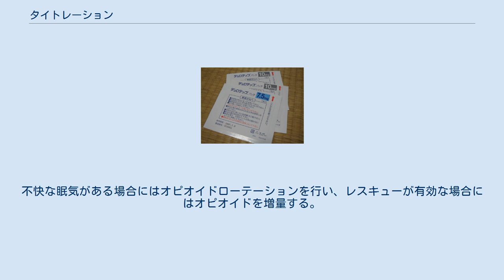タイトレーション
タイトレーション（英Titration）とは、薬剤の用量の調整のことである。
 この記事では疼痛管理においては、低用量から始めてその患者の疼痛を抑えられるだけの分量まで増やすという、疼痛の管理について主に記述する。
調整には、徐放製剤と速放製剤の適度な処方が求められ、効果のあるなしや眠気などの副作用の現れ方を基準として、量を調整する。
レスキューを用いることもある。
 オピオイドは低用量から始め、除痛効果と副作用を観察しつつ、鎮痛に必要とされるだけの用量が決まるまで、段階的に速やかに増量し、最適用量を決める。
そのため、患者がどの程度で痛みが治まるかまで、少しずつ増量して行かなければならない。
また投与は、一定の時間を空け、規則正しく使用すべきである。
その後は、前回に投与した薬の効果が切れる前に、新たに投与を行うことで、痛みを継続的に抑える必要がある。
オピオイドの増量は1日単位で、前回投与量の30パーセントから50パーセント（または25パーセントから50パーセント の分量、あるいは、レスキューの総投与量に相当する量を目安とする。強い眠気があったり、呼吸抑制の症状が現れたりした場合は過剰投与が原因と考えられる。このような時は減量を行う。オピオイドは突然中止すると、患者に退薬症状が出やすくなり、危険であるので注意を要する。徐放製剤は含まれるオピオイド量が決まっているため，初回治療では速放製剤を用いて微調整し，投与量の適正値を探し出す必要がある。 がん疼痛治療においてタイトレーションは最優先の課題であり、時間をあまりかけずに、痛みを完全に抑制できる用量にたどり着くようにしなければならない。鎮痛薬の選択は原則として、WHO方式がん疼痛治療法による効力の順に行う。オピオイドを使用する場合、タイトレーションは非常に重要であるが，実際には，タイトレーションをきちんと行わず，投与量が過剰または不足しがちで，適切な効果が見られない例も多いといわれる。専門医の意見では、過剰投与によって呼吸抑制が出やすくなるのを恐れ、患者に必要とされるタイトレーションや、突発痛へのレスキューの投与が不十分なのが原因とされる。オピオイドの過剰投与が呼吸抑制を招きやすくなるのは事実だが、低用量からオピオイドを投与して行けばその心配はない。また、タイトレーションでは速放製剤の使用が奨励される。 デュブロップパッチ タイトレーションの設定でフェンタニルパッチ（デュブロップパッチ）を用いるのは難しい。
フェンタニルパッチは3日に1回貼り替えることになっているため、用量の細かい調整が難しいからである。
そのため、フェンタニルパッチを使う際には，モルヒネやオキシコドンなどのオピオイドでタイトレーションを行って投与量を定め，突然出現する痛みへのレスキュー投与などを行ったしかる後に、それらのオピオイドの投与量に相当するだけの、フェンタニルパッチの投与量を定めてから貼付することになる。
フェンタニルで速やかに痛みを取り除くには、点滴静脈注射でタイトレーションを行うことが可能である。
フェンタニルパッチは、低用量製剤であっても効果発現には12時間必要である。
また、最も低用量の場合でも、モルヒネに換算すると、1日約30ミリグラムに相当する量なので，30ミリグラムよりも低い投与量で痛みが治まる場合には、フェンタニルパッチの使用は過剰投与になる可能性もある。
従って、最初からフェンタニルパッチを投与することは適切とは言えない。
がん疼痛治療の基本原則は，患者の痛みの強さや症状に対して綿密にアセスメントを行い、オピオイド速放製剤を少量ずつ投与することから開始し，鎮痛効果と副作用を見極めたうえで，患者に必要な投与量を設定することにある。
フェンタニルパッチの場合は低用量であっても、この原則には当てはまらない。
また痛みがなく、かつ眠気がある場合には30パーセントないし50パーセントの減量、逆に痛みがあって眠気がない場合には同率での増量を行う。
不快な眠気がある場合にはオピオイドローテーションを行い、レスキューが有効な場合にはオピオイドを増量する。
逆にレスキューが無効な場合には鎮痛補助薬を使う。